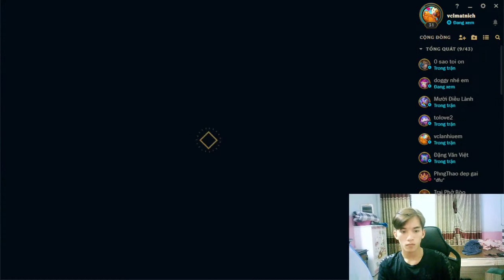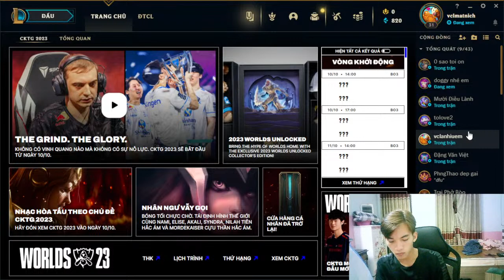jayanti-Play the ultimate League of Legends game with me P10040